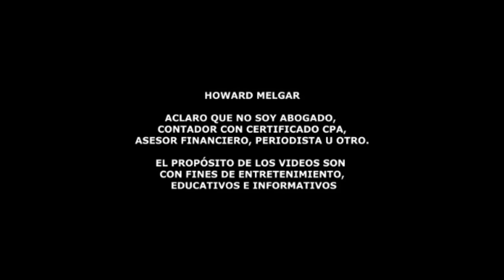Reunión de Emergencia de Líderes Mundiales | Howard Melgar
Ucrania Ataca Terminal Petrolera Rusa en Crimea - Una Nueva Fase en la Guerra

En un nuevo desarrollo del conflicto, fuerzas ucranianas han atacado una terminal petrolera rusa en Crimea, crucial para el esfuerzo bélico de Rusia. El presidente Volodimir Zelensky anunció que la guerra ha entrado en una nueva fase, marcada por un aumento en los ataques a instalaciones rusas. Este ataque busca socavar el potencial militar y económico de la Federación Rusa, mientras Ucrania intensifica sus acciones en la retaguardia. A medida que la guerra se convierte en una prolongada batalla de desgaste, Zelensky destaca la importancia de presionar a Rusia, señalando que solo a través de la fuerza se podrá lograr la paz. El conflicto sigue escalando, con ambos bandos enfrentándose a la necesidad de mantener su costosa guerra.